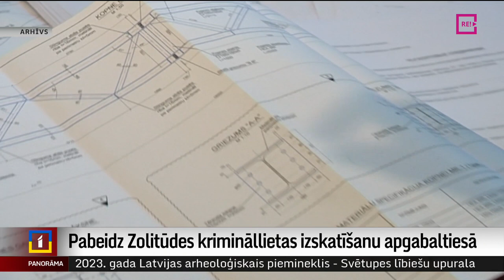Pabeidz Zolitūdes krimināllietas izskatīšanu apgabaltiesā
Savu pēdējo vārdu Zolitūdes traģēdijas krimināllietas otrajā tiesu instancē šodien teica gandrīz visi apsūdzētie. Un tas nozīmē, ka beigusies krimināllietas izskatīšana apgabaltiesā, un tiesa divu nedēļu laikā sola sagatavot  lēmumu. Jāatgādina, ka iepriekš – pirmās instances tiesa no visiem deviņiem apsūdzētajiem par vainīgu atzina vienīgi ēkas būvinženieri Ivaru Sergetu, viņam piespriežot sešus gadus cietumā un naudassodu. Vairāk stāsta Vita Anstrate.